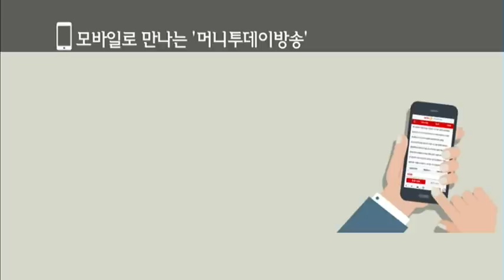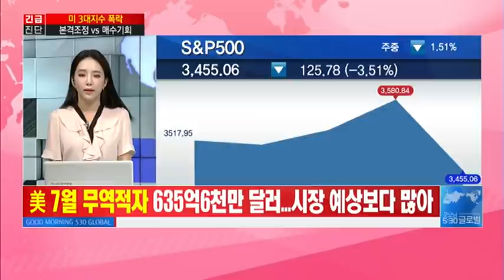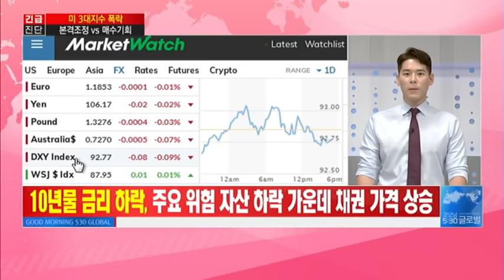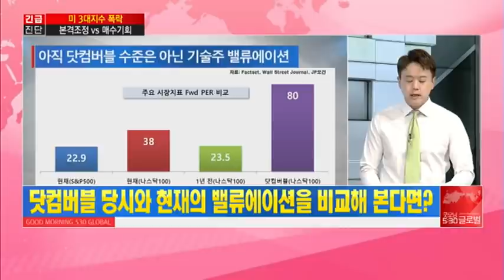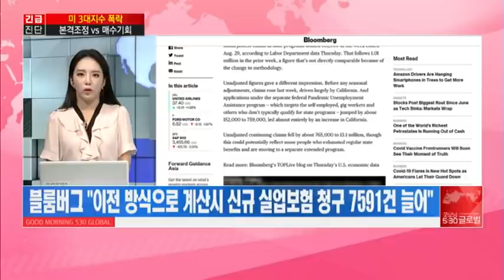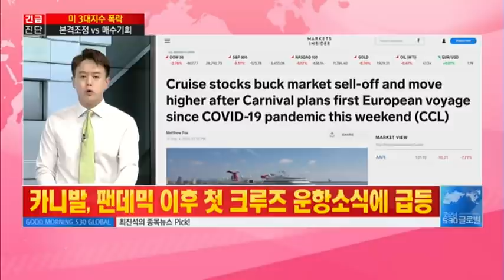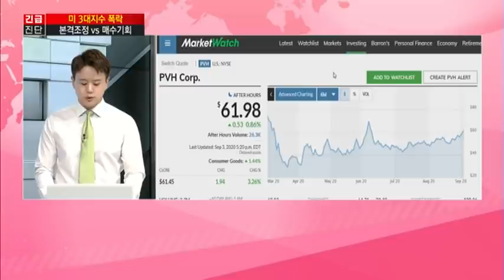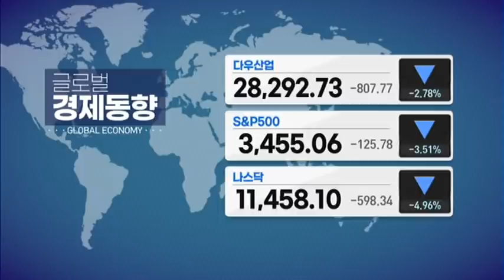[클로징벨 중계석] "애플·테슬라·공포 지수, 같이 오르더니 생긴 일" / 머니투데이방송 (증시, 증권)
09/04 굿모닝 530 글로벌 2부

-애플ㆍ테슬라, 대대적 차익실현 투매현상 희생양
-"그간 공포지수 움직임보면 두 기업(+기술주) 주가 변동성 예견 & 앞으로도 조심"
-나스닥100의 변동성지수(VXN)…3주간 50% 상승 & 2개월 최고치